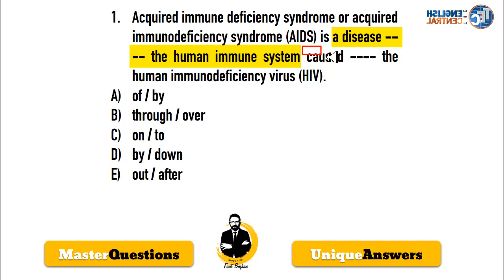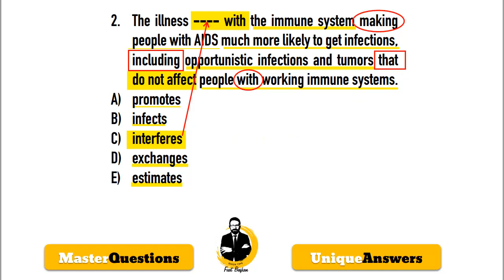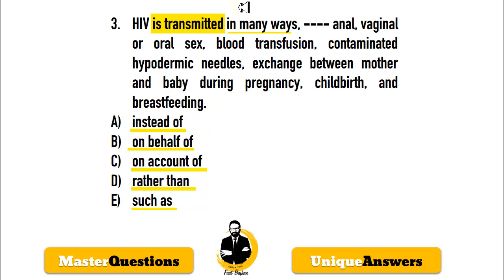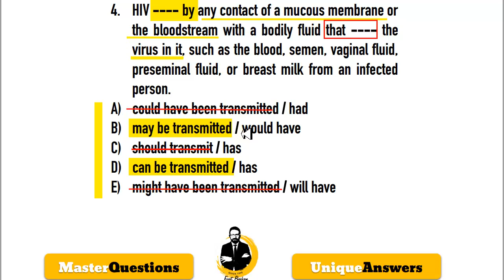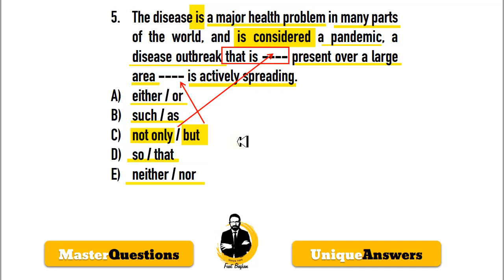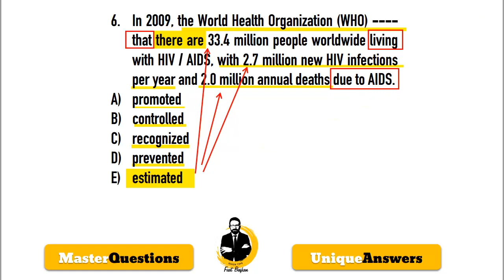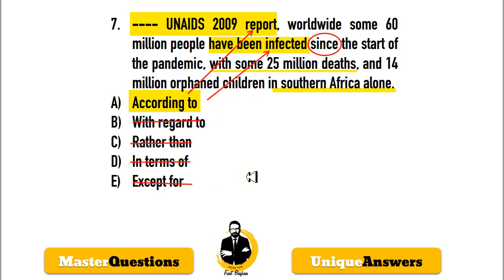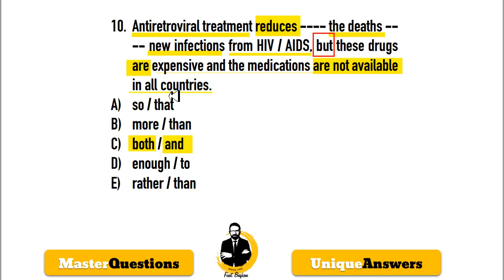TEST 23 READING MASTER KİTABI